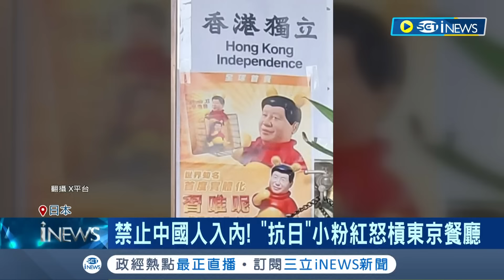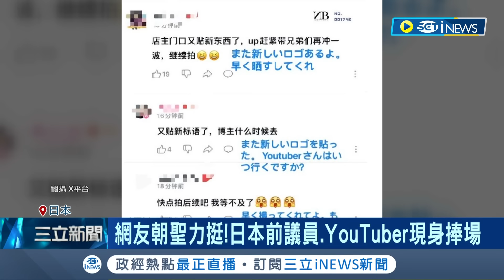日餐廳擊退小粉紅！ 8964"大絕招"台灣人教的 台灣人出奇招建議 老闆幽默改貼"港獨.習維尼"奇招奏效 中網紅影片遭下架｜記者 劉玨妤｜【國際局勢】20231216｜三立iNEWS